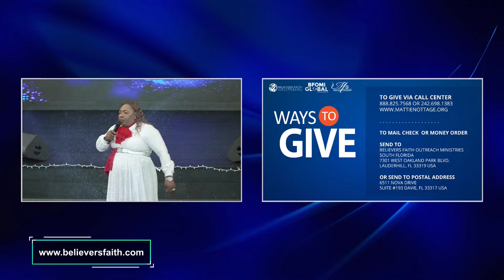How To Enter The GATES Of INTERCESSION || DR. MATTIE NOTTAGE PRAYER ARMY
JOIN DRS. EDISON & MATTIE NOTTAGE BFOMI GLOBAL PRAYER ARMY BY CLICKING THIS LINK NOW

💌 WAYS TO GIVE:
Push pay: Text BFOMGIVE TO 77977

7301 West Oakland Park Blvd

Beneficiary Account number:
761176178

USA MAILING ADDRESS:
6511 Nova Drive, Suite # 193 Davie, Florida, 33317 USA